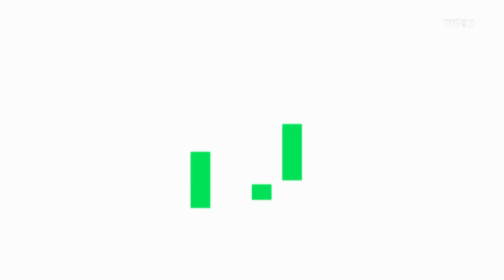Les jingles pubs de Tipik : Mardi 6 Juin 2023